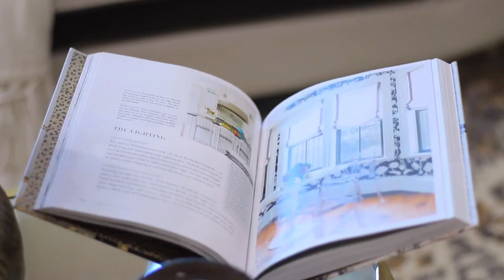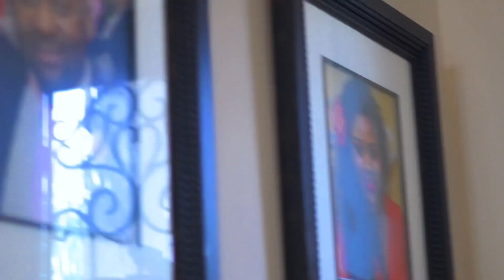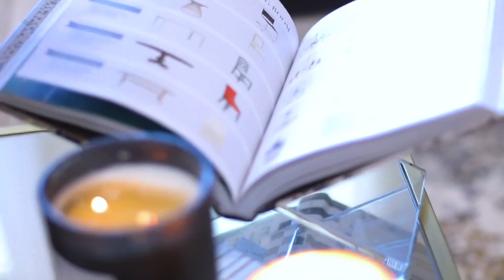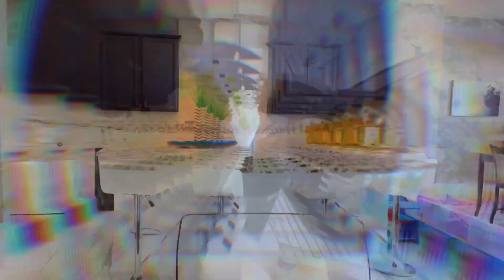Interior Design! Glam Modern Home decor and Living room Tour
In this video ,I will be taking you guys on my dream home tour and also a decor/furniture haul because you will be seeing where I got everything that I haven't mentioned in all the videos from￼.
My decoration is inspired by restoration hardware furniture,￼ And also general Modern and contemporary living.
All items in this video we are gotten from; Ross dress for less, hobby lobby, home goods, Burlington and Amazon.￼

MY FILMING EQUIPMENT:

-IPHONE 11 :

- CANON 70D CAMERA:

-NEEWER RING LIGHT :

- NEEWER SOFT BOXES: (used only for my sit - down videos)

- 50mm CANON LENS

- 18 to 135mm Lens: (rarely use these days )

 ALL VIDEOS EDITED ON MY PHONE ISING KINEMASTER APP.

My MAKEUP BRAND business website;
DEDE'SIGNATURE:

League city
Texas 77573
USA.